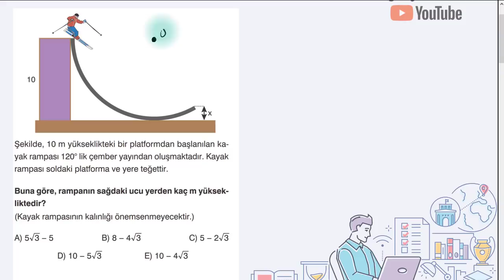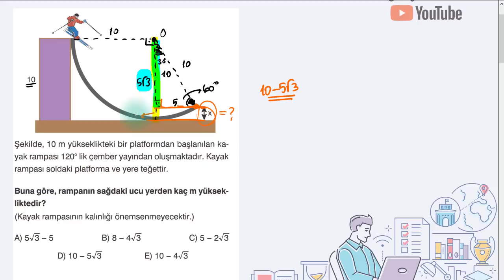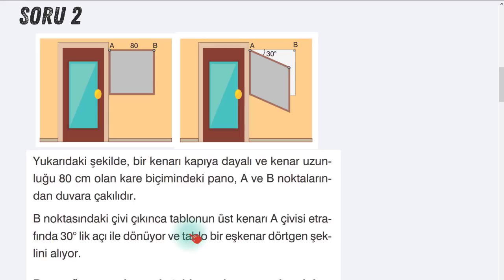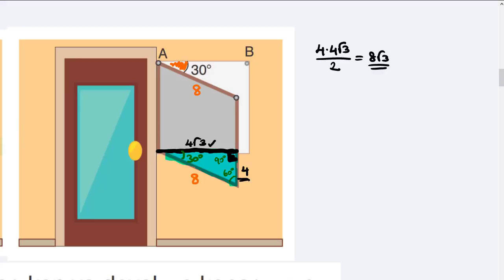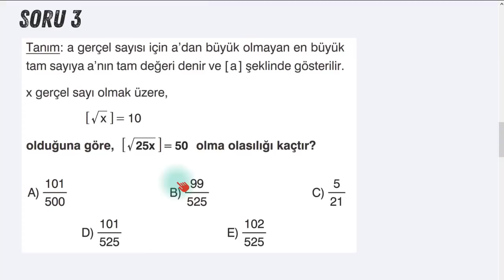5 Soru 5 Çözüm Vol. 3 - AYT Karma Soru Çözümü - Sml Hoca